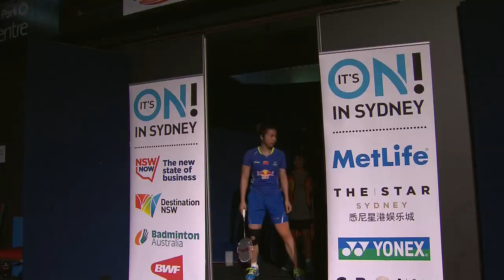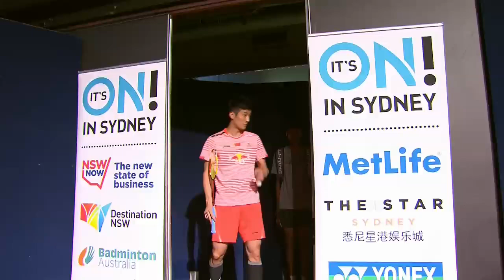The Star Australia Open 2015 | Badminton F Match 2 - WD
The Star Australia Open 2015
Badminton
Finals
Match 2
WD | Tang Jinhua/Tian Qing vs Ma Jin/Tang Yuanting